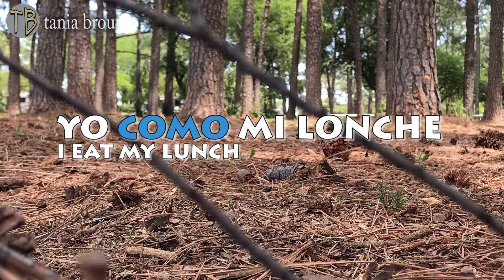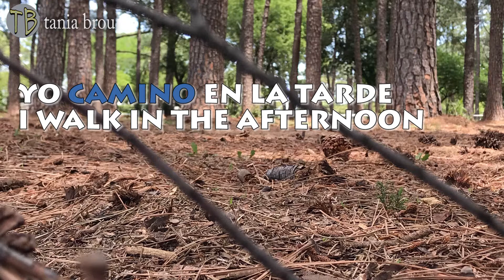Learn SPANISH fast The 15 most important verbs